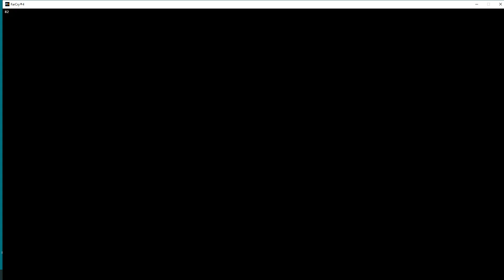FARCRY4HARD 2022 01 11 11 37 22 10 KYRA TEA FACTORY/MANI WHEEL 5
KYRAT
From ROCHAN BRICK CO. SHIPPING to ROCHAN BRICK CO. SHIPPING